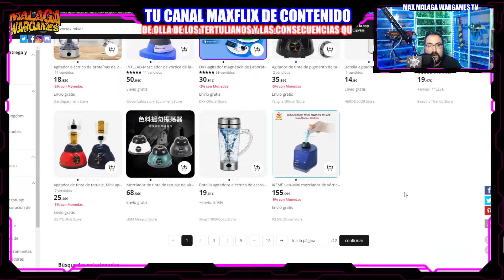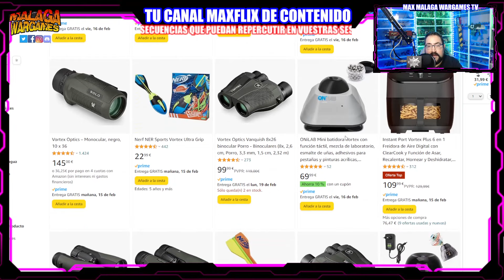Vortex Mixer de Pinturas para PINTAR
Happy Wargaming!